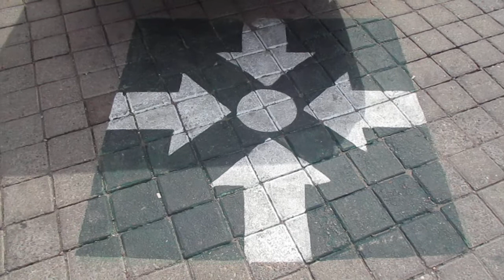Peace wellness and We Are Peaceful Loving Peoples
Peace love and breathing...

Sincere gratitude, Pompelegoche and wellness to all whom i/we know personally  and this with/for Holly Near and ecobioindifamliy - we love y'all.

"I just want to say as you all travel back to your communities, to just take a moment right now to take the sound of this room into your heart, the look of your comrades, something that you learned, some emotion that you had, and when it gets discouraging and seems absolutely impossible, bring back this moment right here, where you know that there are thousands and thousands of people who have worked with you over a lifetime to try to find what it means to be a peaceful person, what it means to be a person who works for justice, what it means to be someone who holds the weight of the horror and at the same time holds the weight of the spectacular beauty of what goes on on this planet and it is our job as conscientious people to be able to hold both parts and move forward with grace and dignity and courage and you are a great example of of that." Holly Near

~ kirsten susan bindi uma ecobiofamily
Ecology Productions, Oak 5 Productions, Kirsten's Photos
FOR SALE EQUAL PAY EXCHANGE FAIR TRADE BARTER